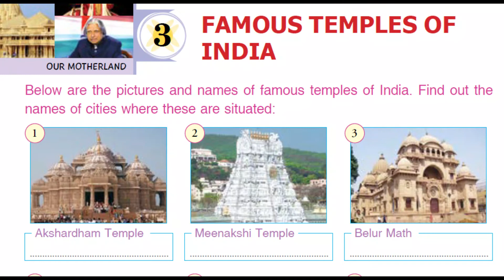3rd Class | GK | Chapter 3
3rd Class | GK | Chapter 3